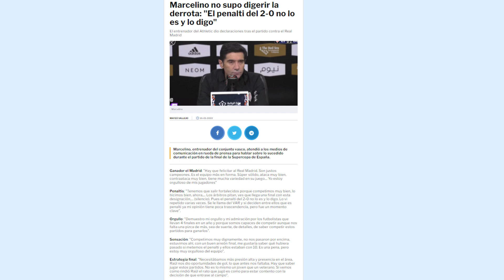PUES ERES EL ÚNICO | La INCOMPRENSIBLE afirmación de Marcelino sobre el penalty que SOLO ÉL VIO